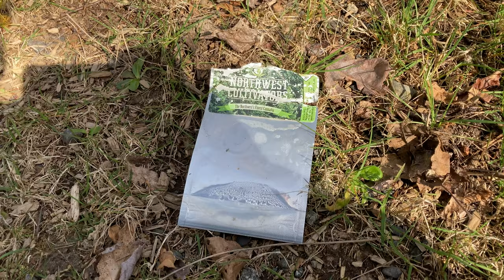Hiking with Meg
Went hiking with Meg in the Issaquah Highlands //